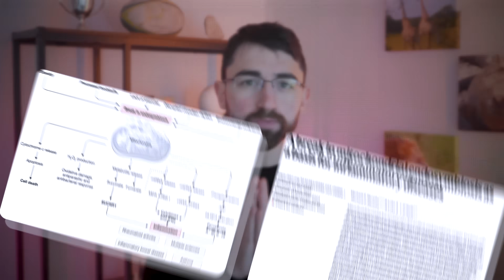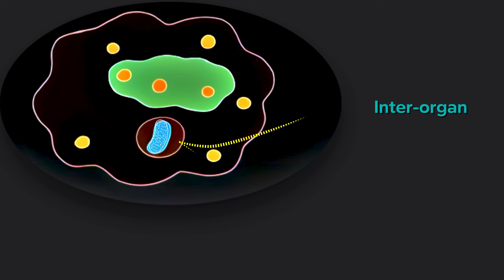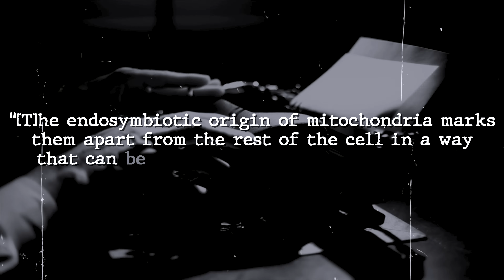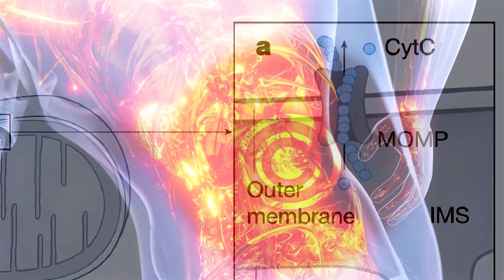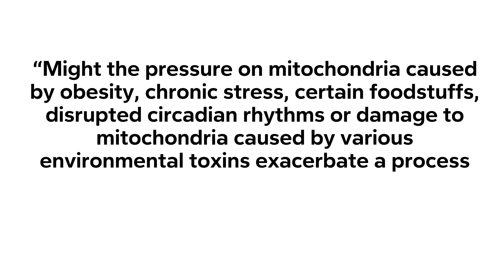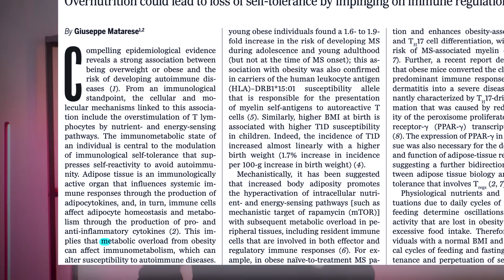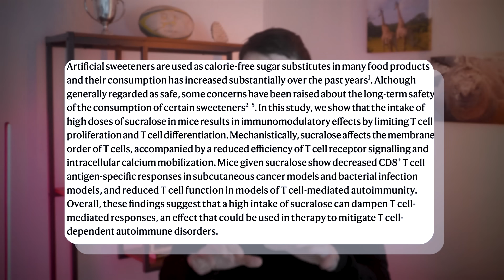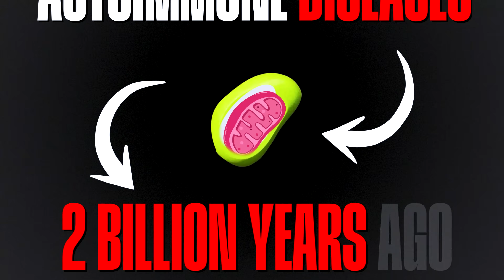Is this the REAL Root Cause of Autoimmune Disease?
What if all autoimmune diseases were stemming from the same source, from a seed planted 2 billion years ago that’s just beginning to flower? That might sound wild—but it’s actually the central thesis of a new paper published in Nature which proposes that many autoimmune diseases, if not all of them, may be driven by the failure of a relationship that began 2 billion years ago: the one between your body and your mitochondria.
In this video, I’ll break down mitochondrial dysfunction, how it might be the root cause of autoimmune conditions like rheumatoid arthritis, multiple sclerosis, and type 1 diabetes. I’ll also give you a list of practical health tips for boosting mitochondrial health. Whether you’re dealing with autoimmune disease or just want to understand how mitochondrial failure could be impacting your health, this video has you covered!

For all references, please see the associated StayCurious Newsletter. I do provide all references. If you want them, they’re just two clicks away.

Chapters
0:00 – The Root Cause of Autoimmune Diseases: Mitochondria at the Core
0:34 – Why This Matters to Me Personally
0:59 – I NEED to Know How this Works
1:14 – A Quick Video Roadmap: Understanding Mitochondria and Autoimmune Disease
1:24 – What is Mitochondrial Endosymbiosis? The Evolutionary Origins of Mitochondria
2:35 – Mitochondria Retain Signatures of their Foreign Origins: How This Impacts Immune Function
4:53 – How Failure of Mitochondrial Endosymbiosis Leads to Autoimmunity and Chronic Inflammation
5:16 – What Can We Do to Fix the Problem and Treat Autoimmune Diseases? Solutions for Restoring Mitochondrial Health
7:35 – Obesity and Autoimmune Diseases
10:15 – Processed Foods and Autoimmune Diseases
12:28 – Exercise and Autoimmune Diseases
13:06 – Sleep and Autoimmune Diseases
15:03 – Environmental Pollutants and Autoimmune Diseases
18:00 – Conclusions and Big-Picture Takeaway